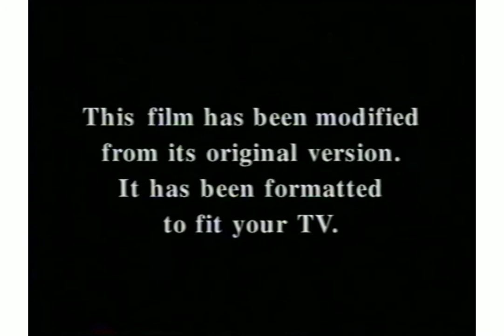GTA V: The Mask (1994) The Mask costume tutorials part 2